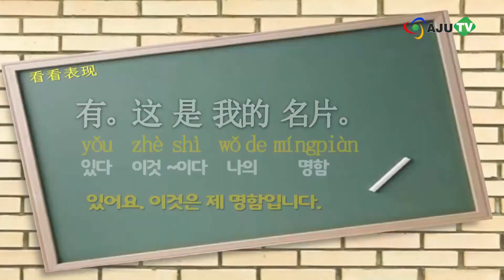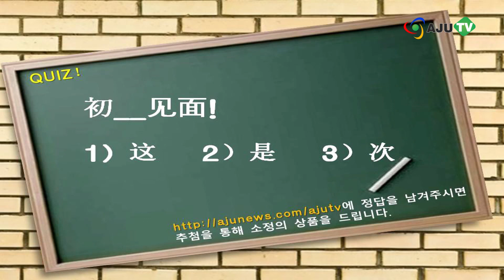[AJU TV] 오늘의 중국어(4): 这是我的名片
大家好！여러분 안녕하세요. 오늘의 중국어입니다. 오늘은 비즈니스 상 만난 중국인과 대화를 나눠볼까요?

1. 오늘의 표현

1) 初次见面！ 처음 뵙겠습니다.
2) 您有名片吗？ 당신 명함 있습니까?
3) 有。这是我的名片。있어요. 이것은 제 명함입니다.

2. 오늘의 단어

1) 初次 chū cì 처음, 첫 번째
2) 见面 jiàn miàn 만나다, 대면하다
3) 有 yǒu 있다
4) 名片 míngpiàn 명함

3. 오늘의 퀴즈

初__见面!   1) 这   2）是   3）次

비즈니스로 만난 중국인에게 "这是我的名片！" 이렇게 먼저 명함을 건네 보시면 좋겠죠?